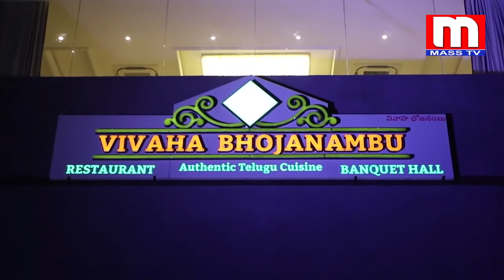New restaurant branch inaugurated at AS Rao Nagar